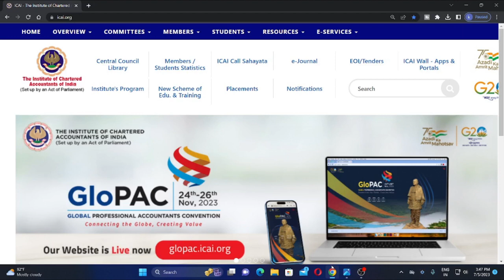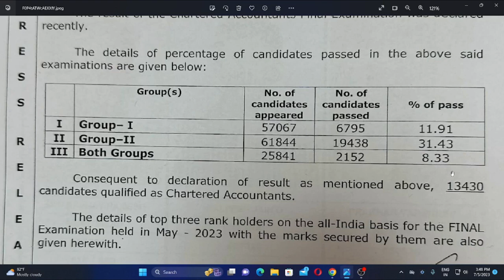ca final may 2023 exam pass percentage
ca inter may 2023 exam pass percentage ) icai may 2023 exam pass percentage